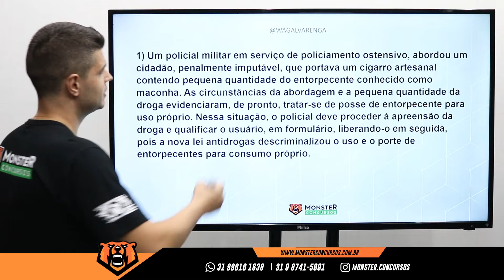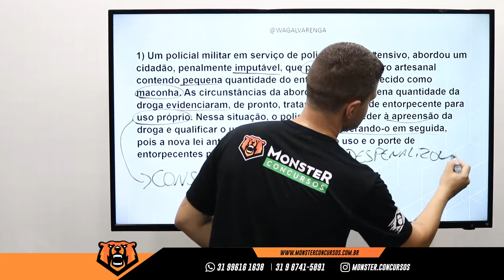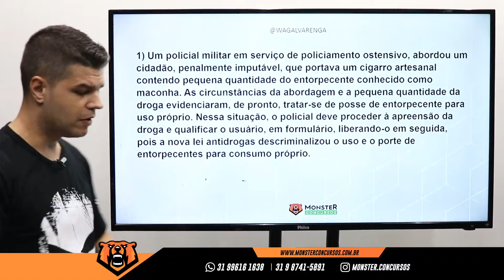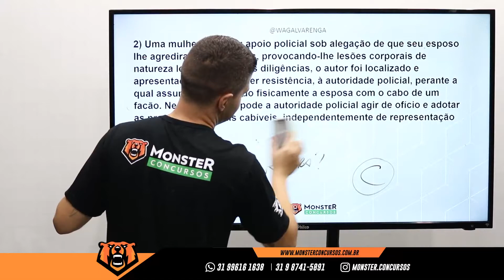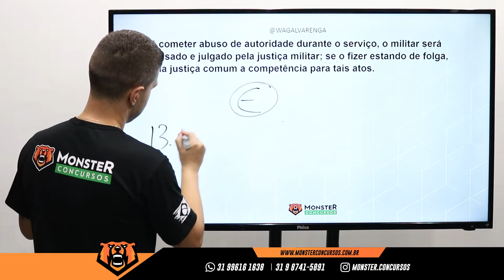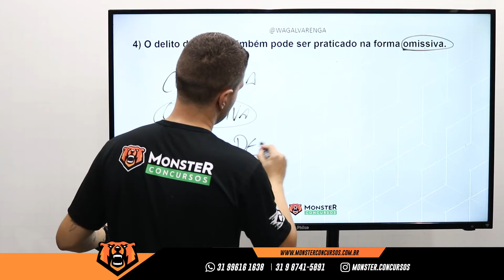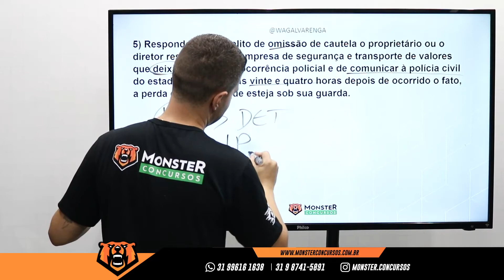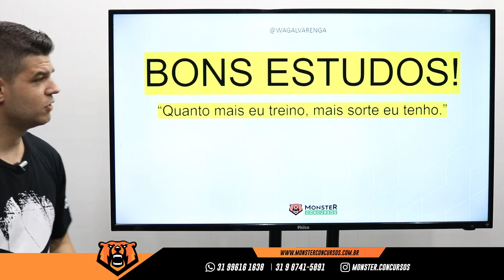Concurso PM DF - Soldado e Oficial - Legislação Extravagante - Monster Concursos